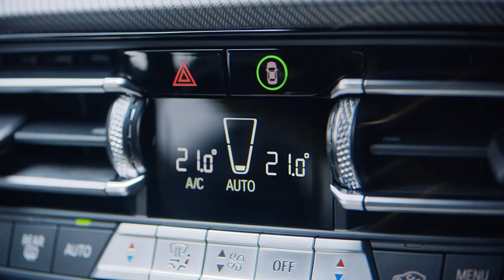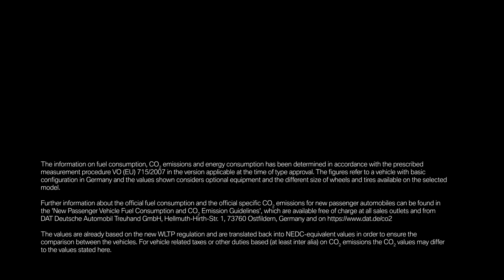BMW 1 Serie | De sportieve BMW M135i xDrive (F40) (BMW.nl)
Ontdek de BMW M135i xDrive met zijn krachtige 306 pk en hoogst atletische design – sportief rijplezier gegarandeerd. Ontdek meer op